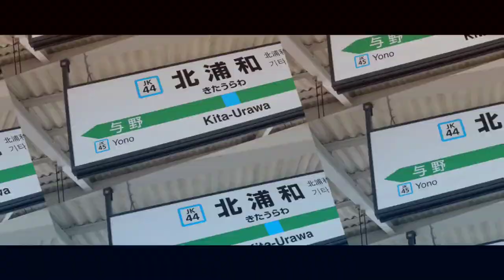ENOZ IAKUOY テクニック集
ENOZ IAKUOY作品が意外とあったので作ってみました
増えたら作り直す予定